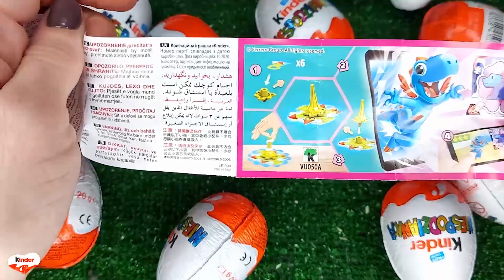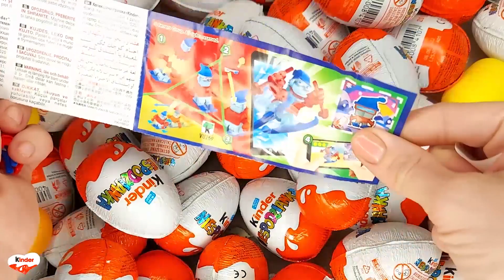NEW!!! 300 Yummy Kinder Joy Surprise Egg Toys Opening A Lot Of Kinder Joy Chocolate ASMR #4213